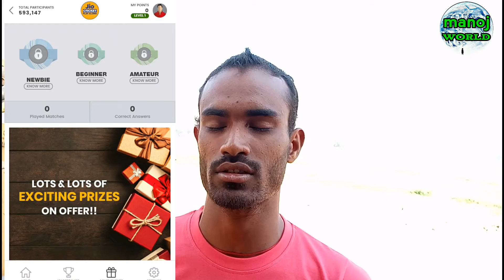jio IPL offef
TERMS AND CONDITIONS GOVERNING PARTICIPATION IN JIO CRICKET PLAY ALONG 2019 I. CONTEST DESCRIPTION: Jio Cricket Play Along is a skill based game conducted by Reliance Jio Infocomm Limited ("RJIL"), which can be played on the MyJio (hereinafter

CONTEST DESCRIPTION Cricket Play Along is a skill based game conducted by Reliance Infocomm Limited ("RJIL"), which can be played on the MyJio (hereinafter defined). II. DEFINITIONS: 1. For the purposes of the Terms and Conditions, the expressions used as shown herein-under shall have the meaning ascribed to them shown herein-below: a. "Auto Play" means the option provided to the PAP, at the sole discretion

My traibod...
My camera leance.
My speaker...
My powerbank.